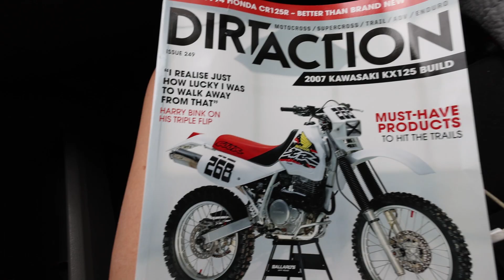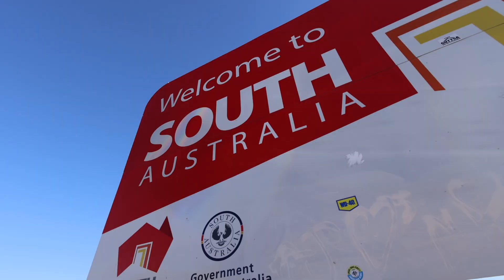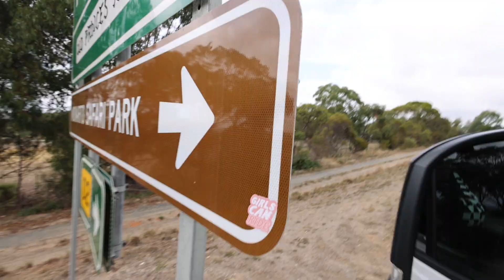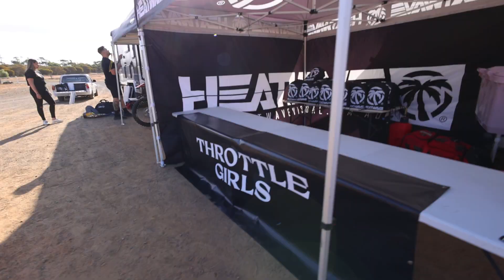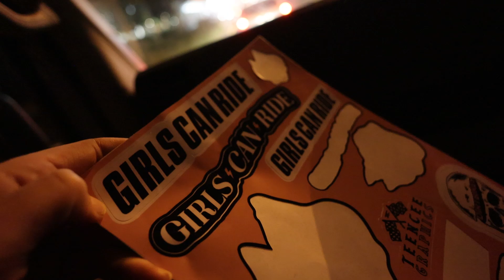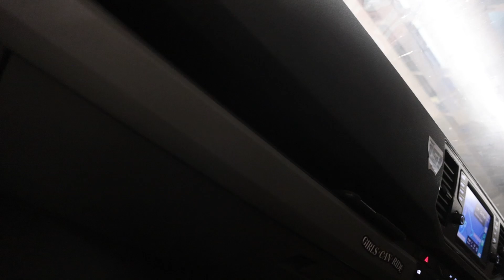GIRL POWER! Crashes, confidence and BADASS MOTO GIRLS.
What a weekend! Huge thank you to Corey, Ben, Jy and the team for making this weekend happen

BIO
Taylor Eve is an instagrammer, promoting women in motocross, content creator and creates Ride Vlogs specifically for females in this male dominated sport!

Massive thank you to my biggest moto supporters in my riding
Fox Racing Australia
727 Wheels
Toowoomba MPE
YCF Australia
Teencee Graphics
Polisports
Pirelli Tyres
Ipone
Thrillseekers

- Before You Speak Coffee: "TAYLOREVE"